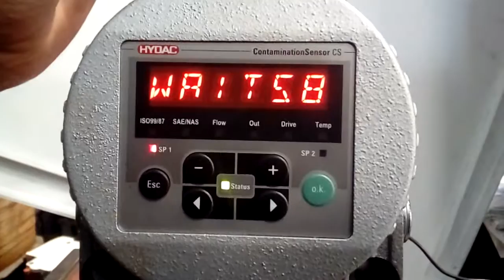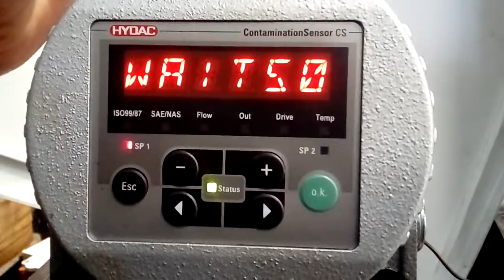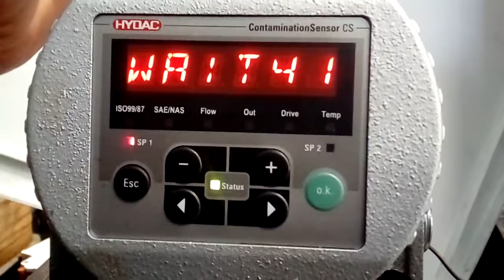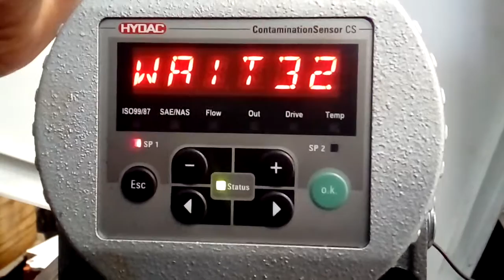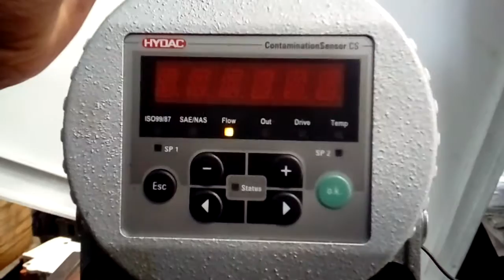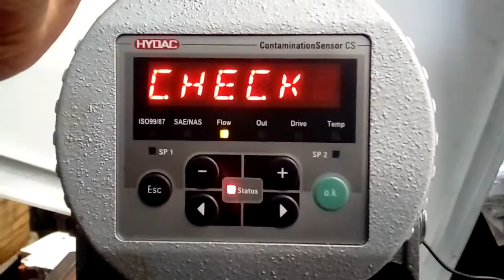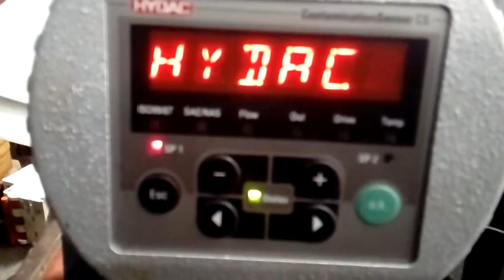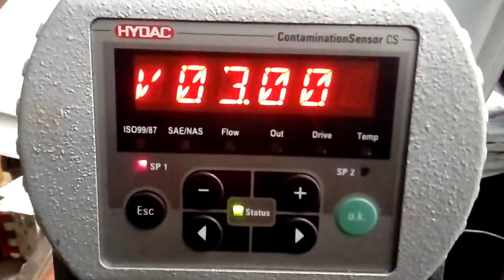Sensor De Contaminação Cs 1320 Hydac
SENSOR DE CONTAMINAÇÃO
MARCA HYDAC
CS 1320
O sensor de contaminação da série CS 1320
é um sensor de fluído online para o registro
contínuo da contaminação por partículas
sólidas em fluídos.

Commak Máquinas
Endereço: Av. Arraias do Araguaia, 900 - Vila Nova York, São Paulo - SP, 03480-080
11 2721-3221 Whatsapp